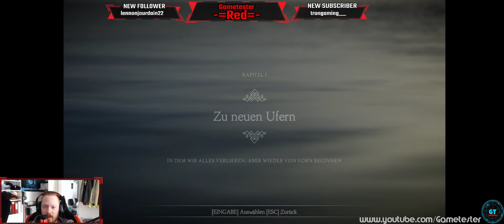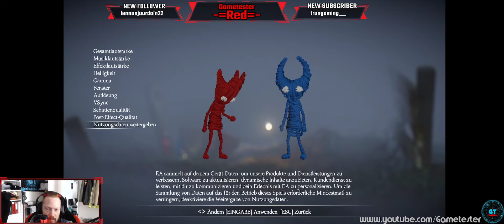Unravel Two | Gametester Lets Play [GER|Review] mit -=Red=-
Entwickler: Coldwood Interactive
Gametester: -=Red=-

Red's Hardware Setup:
Bildschirm: Acer Predator Z301C (21:9 - 144Hz) + Acer Predator G24
Tower: Corsair Crystal 460X RGB
Grafik: KFA2 GeForce RTX 2070 SUPER EX 8GB
Prozessor: Intel i7-9700K (8 x 3,6GHz)
CPU-Kühler: Noctua NH-D15
Mainboard: ASUS ROG STRIX Intel Z390-F
RAM: G.Skill DIMM 32 GB DDR4-3200 Kit
Festplatten: 16TB HDD; 3TB SATA SSD; 1TB m2 SSD
Sound: Sennheiser GSP 350
Microfon: HyperX HX-MICQC-BK QuadCast
Maus: Logitech G502 HERO
Tastatur: Logitech G815
Webcam: Logitech C920 Pro HD
VR: Valve Index VR Kit + Kabelmanagment
Stuhl: Robas Lund OH/FD01/NR DX Racer 1 Gaming Stuhl